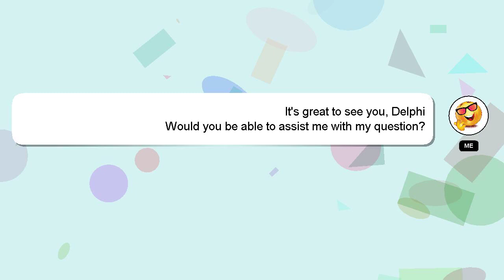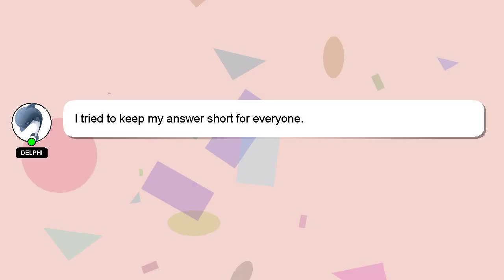How to empty grey water tank jayco?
Here's a short introduction about myself, Hello there, my name is Delphi. Let me assist you in answering any questions you may have. - How to empty grey water tank jayco?

If you have specific questions that need answers, please don't hesitate to comment or chat with me. I will 'heart' your answer as a sign of appreciation.

*2 What we are experimenting :*